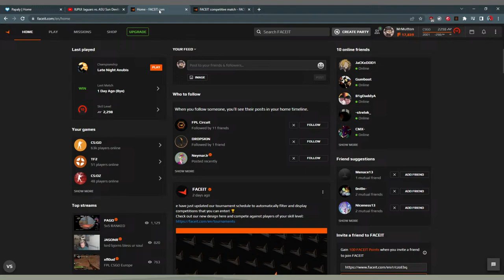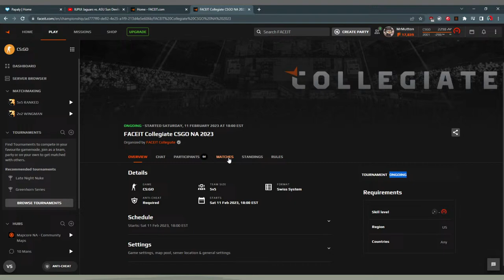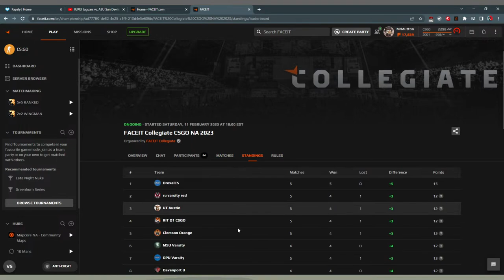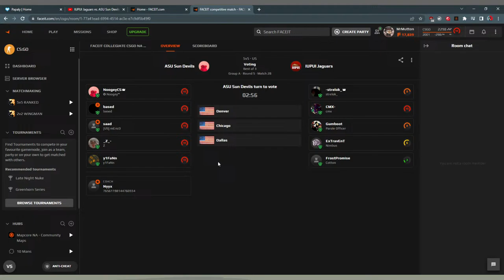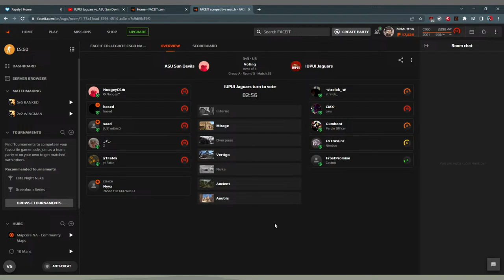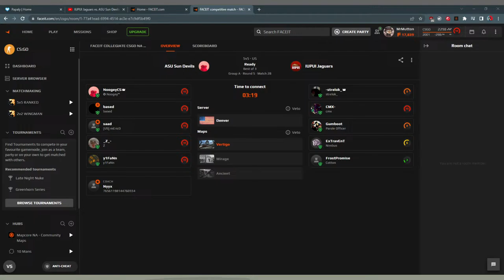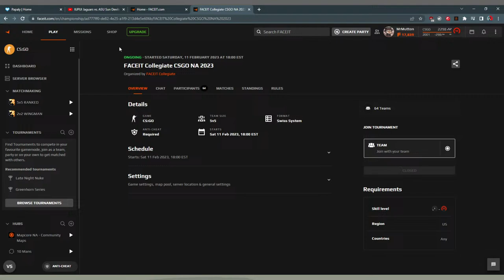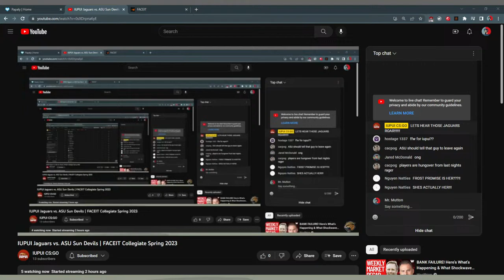IUPUI Jaguars vs. ASU Sun Devils | FACEIT Collegiate Spring 2023